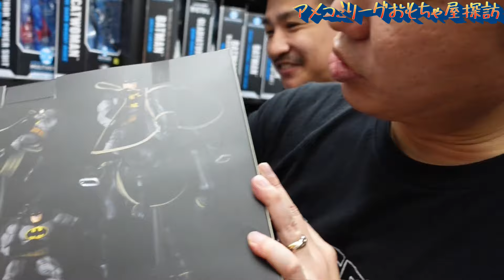ガリンペイロに行きました！ ～おもちゃ屋探訪～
今回は、秋葉原にあるアメトイショップ、ガリンペイロさんに
お邪魔してきました！
アメトイ大好きな3人がお店をブラブラ、ロケします！
他では見れない限定商品たくさんです！

通販でもお買い求めいただけます！

※動画内の在庫と現在のお店の在庫が異なる場合もございますので、ご了承ください